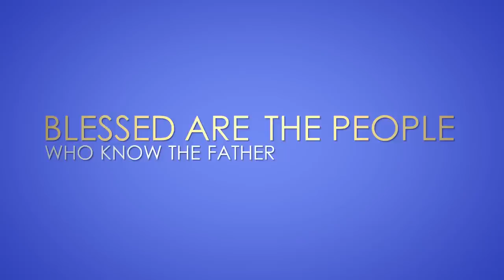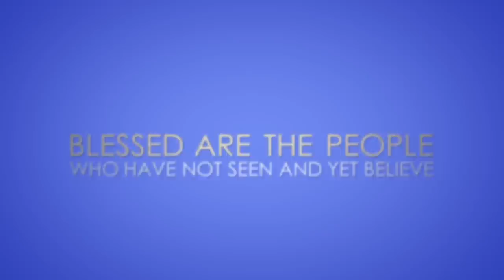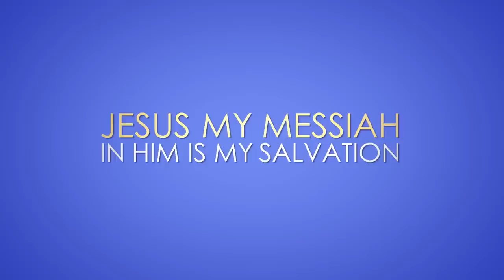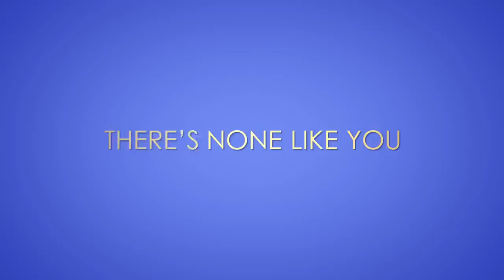Dan and Melissa David - A Song for the People (LYRICS VIDEO)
Learn the lyrics to Dan and Melissa David's popular and uplifting song, "A Song for the People"

Daniel David and the team share healing songs and inspiring testimonies around the world. to support our travel and projects, including free to attend concerts (instead of charging proper admission of 50/ticket) where the current need is for 9000 to be raised, please donate on PayPal:

Dan's iTunes in the bestselling song order - get the songs here!

Support Dan David's outreach projects here - your best donation is needed today

  a portion of all donations will be redirected to help for humanitarian aid.